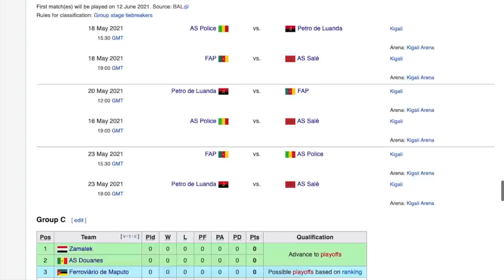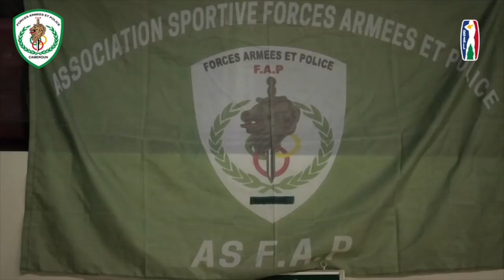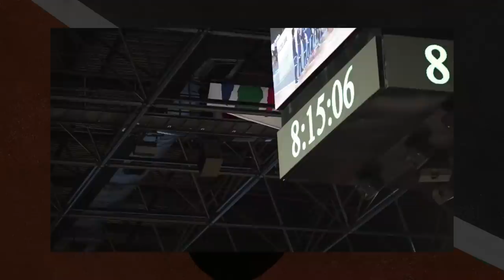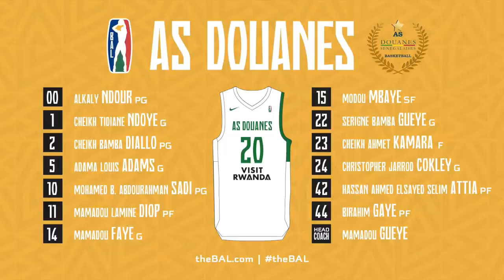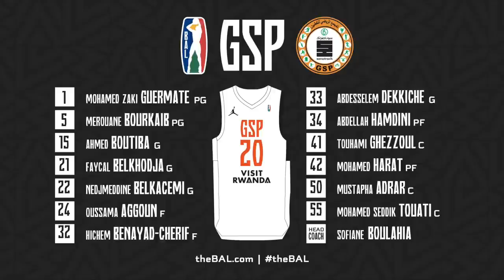Conheçam a nova BAL (Basketball Africa League)!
Nesse domingo, dia 16 de maio de 2021, começa a 1ª da edição da BAL, a Basketball Africa League. Ela é a mais nova liga de basquete africana entre clubes, e é um trabalho conjunto entre NBA e FIBA. A BAL conta com 12 times de 12 países africanos diferentes, e será disputada entre 16 e 30 de maio na Arena de Kigali, na Ruanda. Nesse vídeo, eu mostro o regulamento, os times e todos os detalhes dessa primeira histórica edição da nova liga do continente africano.